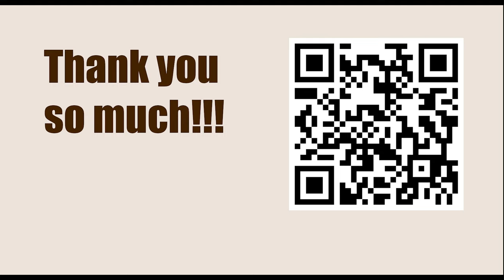Game 5 || Euwe vs Alekhine, 1927 || GARY KASPAROV on My Great Predecessors - Part II